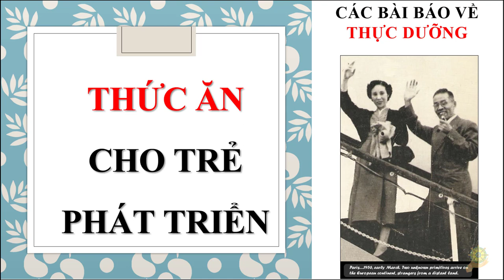Thực Dưỡng | Hỏi | Thức Ăn Nào Giúp Trẻ Phát Triển | Gạo | Đường | Nước